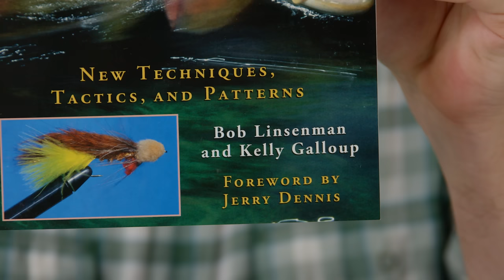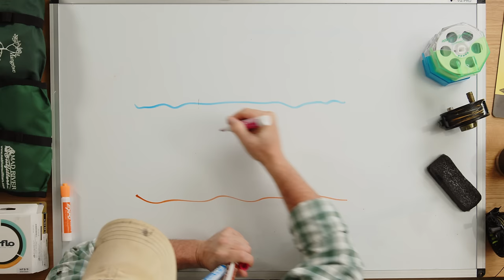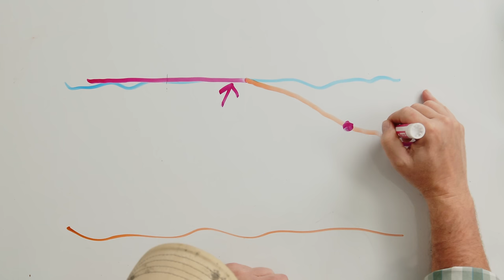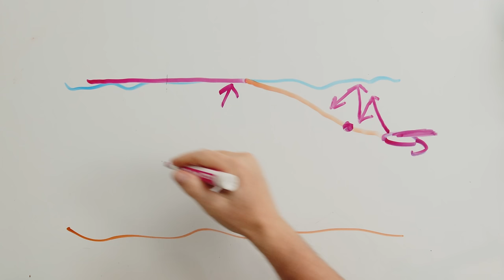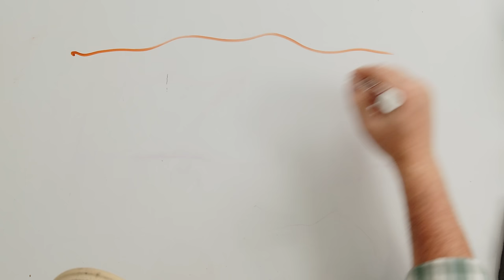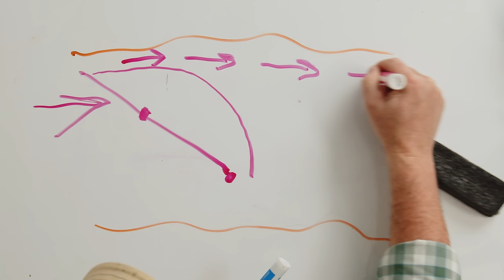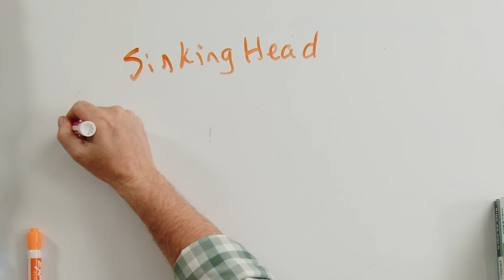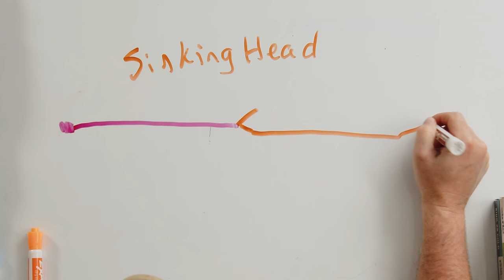The Ultimate Guide to Sink Tips & Sinking Lines (feat. Kelly Galloup)!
In this video, Brian Flechsig of Mad River Outfitters breaks down sink tip and sinking fly lines for fly fishing with streamers - in his most comprehensive guide on sinking fly lines yet.

Chapters:
Intro: 00:00
Kelly & Brian: 00:54
Misconceptions: 04:31
Floating Lines vs Sinking Lines: 08:02
Floating Fly Line Demo: 12:49
Types of Sinking Lines: 16:02
Sink Tips: 19:18
Sink Tip Demo: 23:44
Intermediate Sink Tips: 25:46
Full Sink Lines: 28:48
Full Sink Demo: 32:29
Sink Rates: 34:12
Lakes vs Streams: 37:19
Flies:  38:44
Proper Leaders: 42:51
Casting: 49:54
Conclusion: 51:02
Outro: 52:18